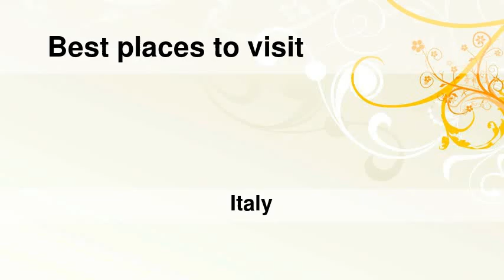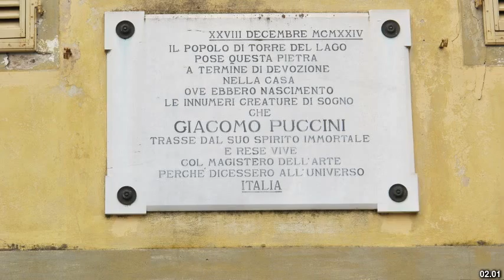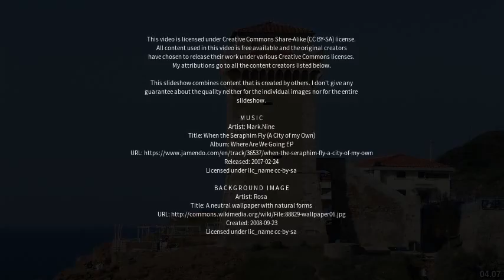Best places to visit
Best places to visit - Torre del Lago Puccini (Italy) Best places to visit - Slideshows from all over the world - City trips, nature pictures, etc.